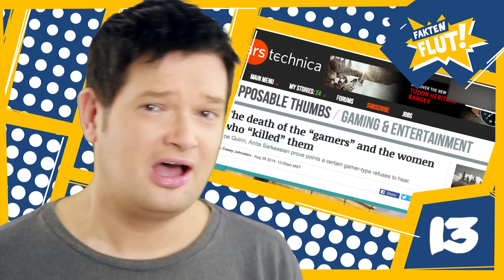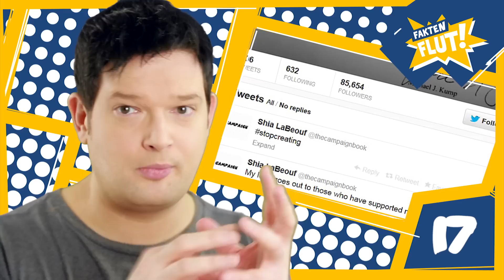JAHRESRÜCKBLICK 2014 | Faktenflut Teil 2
Zeit das Jahr 2014 endgültig zu verabschieden und 2015 zu starten! Ein letztes wehmütiges Zurückschauen auf ein Filmjahr mit vielen höhen und tiefen.